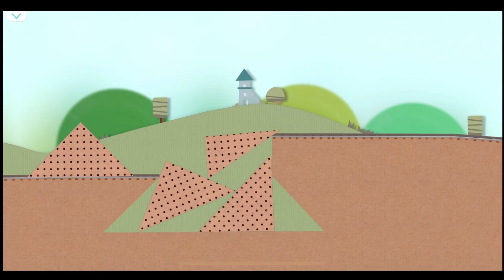Thomas & Friends™ - Double Trouble 🚂 | Autobots Train | Kids Train Game | Gameplay 3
Dear friends!

Labo Brick Train is a creative game for kids 3-7.